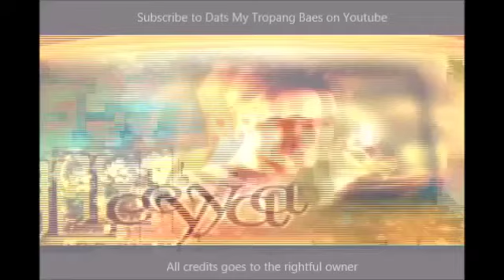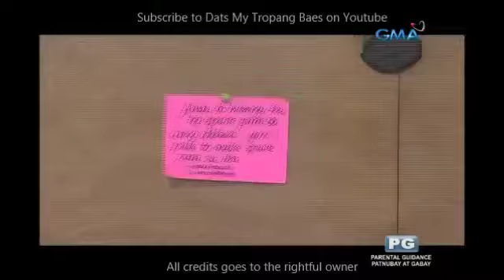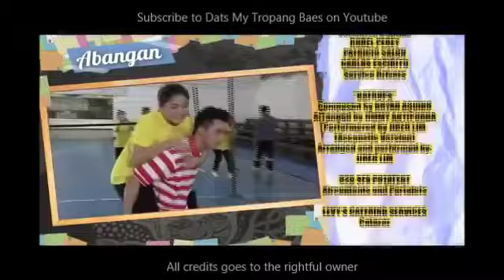Trops January 27 2017 : Taki Miss na si Miggy !?!